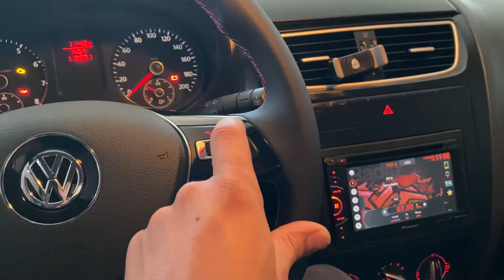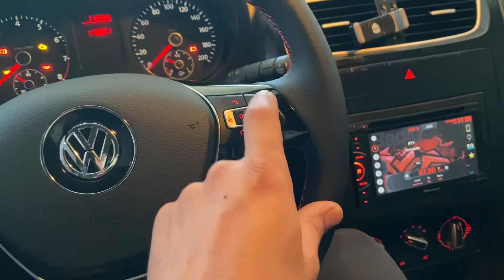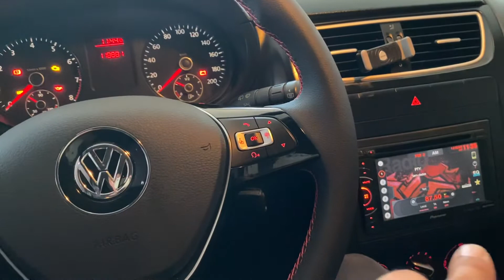Vw Fox com volante multifuncional instalado no sistema original